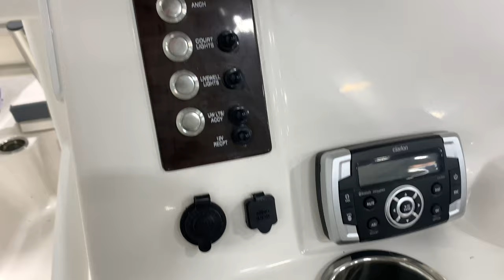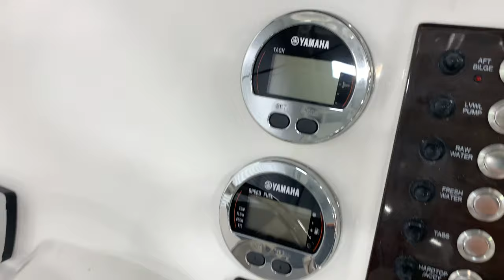2021 Robalo R222 Walkthrough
2021 Robalo R222

It had to happen. Parlaying the game-changing success of the R180 and the R200, Robalo takes its center console offerings up a notch for 2020 with the introduction of the new R222. The R222 is sold at a nationally advertised price. The keyword here is more. More centerline length. More storage space. More ride comfort. More seaworthiness. More fishing features. The only place where the new R222 proudly comes up short is its Reel Deal price tag. Key fishing features include twin 30-gallon fish boxes that can either keep your catch fresh or serve as storage areas. A 15-gallon livewell with LED lighting and a blue gelcoat finish is conveniently positioned under the standard leaning post.